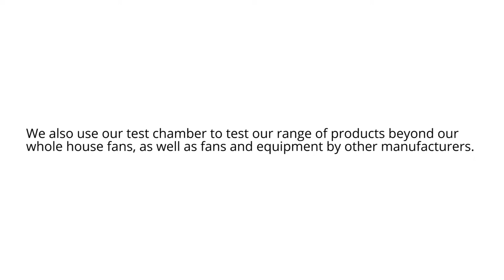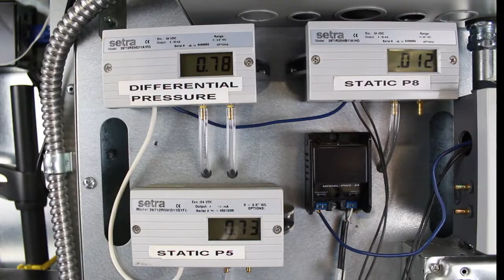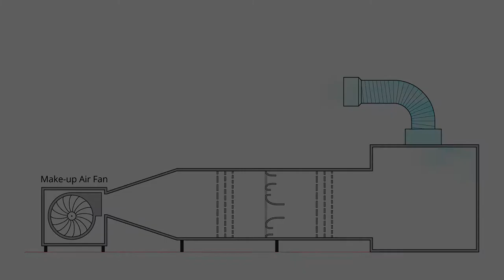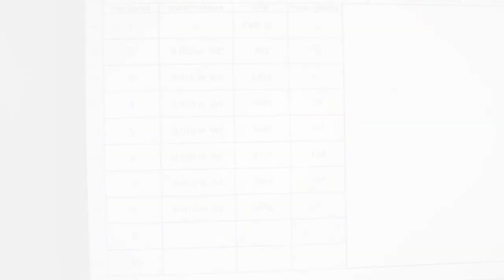How Airscape Tests Its Fans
A behind the scene look at how AirScape tests and measures the performance of their whole house fans.